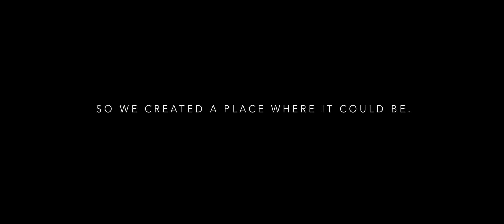Purpose Story | Diamond View | Creative Video Agency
What's your why? This is ours. The purpose behind our brand and how it all began. Video as a force for good.